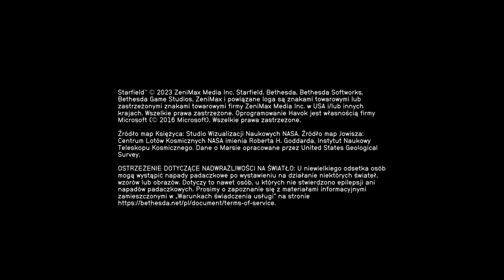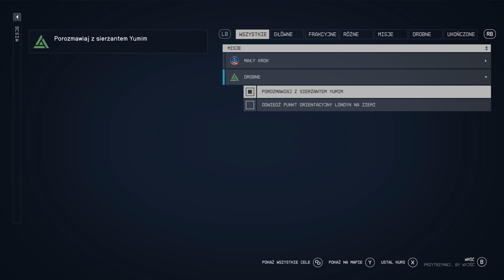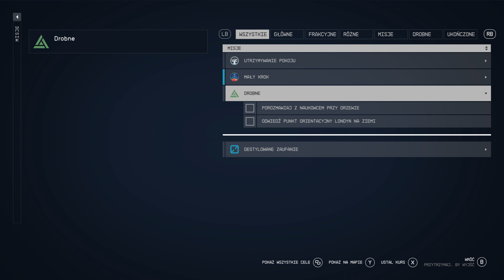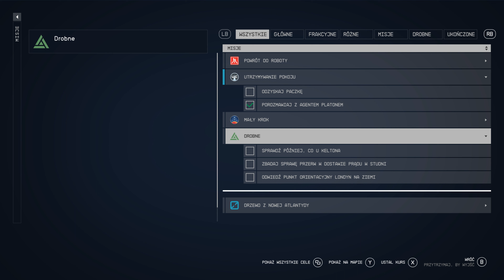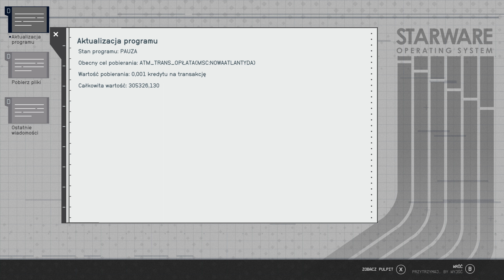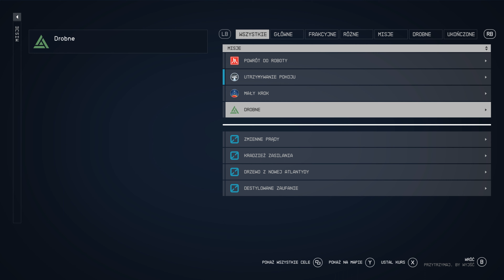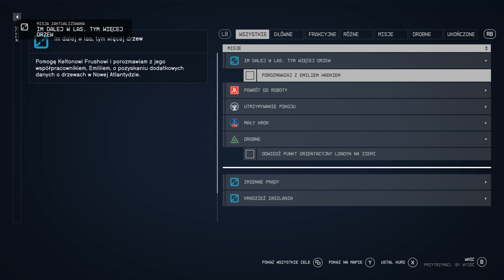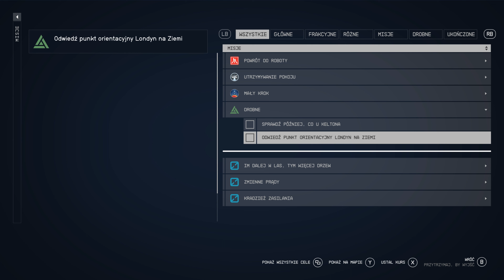STARFIELD Bez Komentarza [Napisy PL] Część 3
Drobne misje:
12:00 "Utrzymywanie pokoju" ZK
16:33 "Destylowane zaufanie"
30:15 Kelton Frush - Zbieranie czujników
47:58 "Utrzymywanie pokoju" - NAT
52:03 "Kradzież  zasilania"
1:30:52 Kelton Frush - Czyszczenie akt osobowych
1:46:07 "Utrzymywanie pokoju" - NAT Odzyskaj paczkę